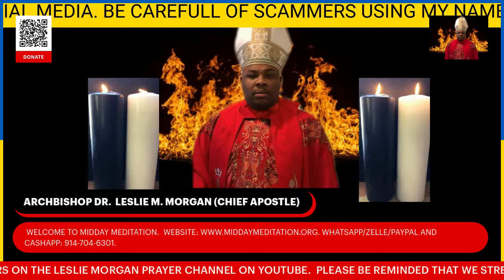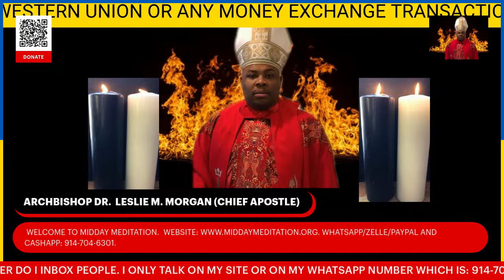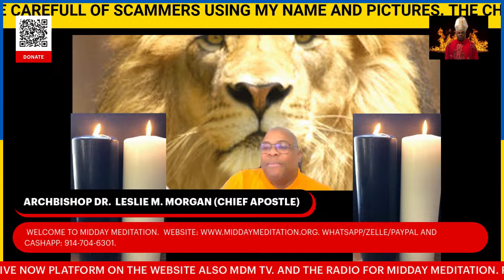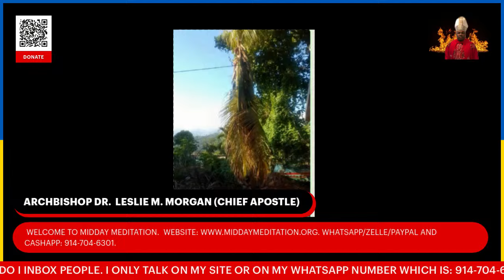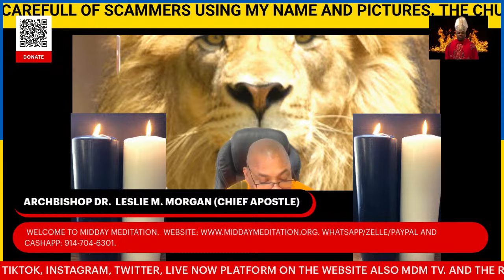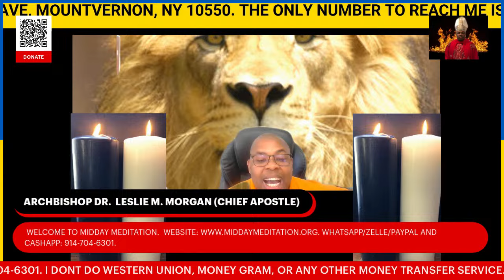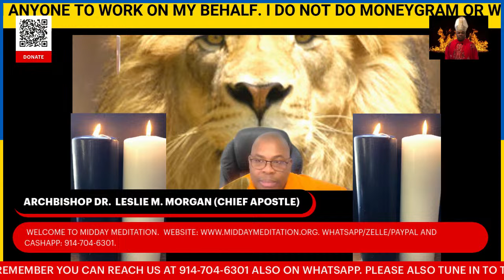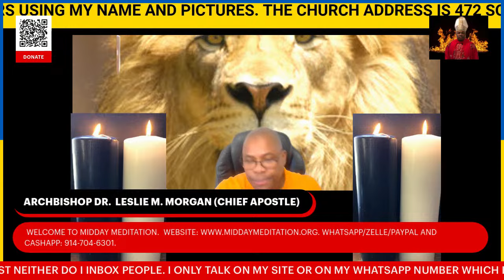STOMACH-BELLY-CHEST DAY 1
ARCHBISHOP DR. LESLIE MORGAN LIVE